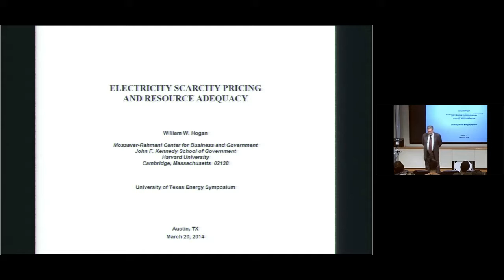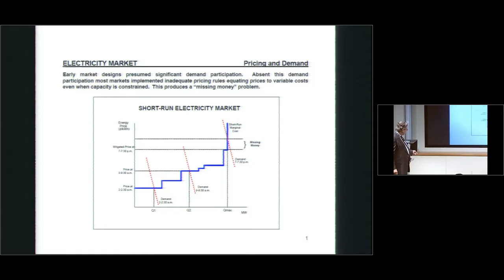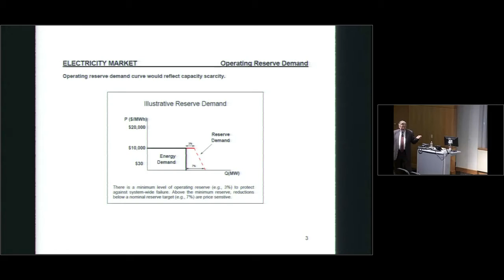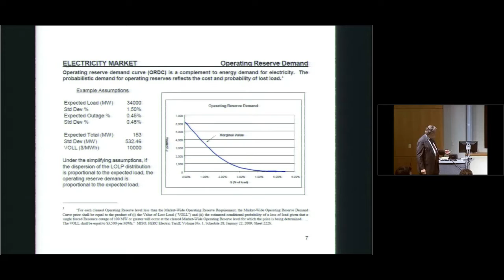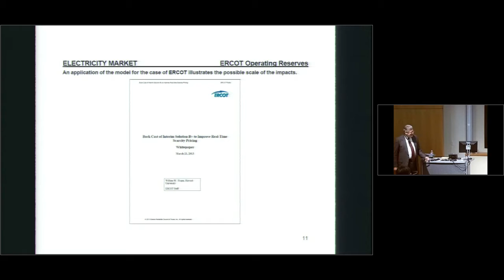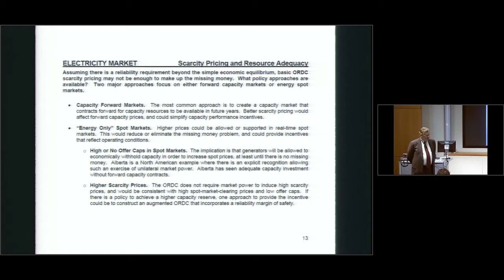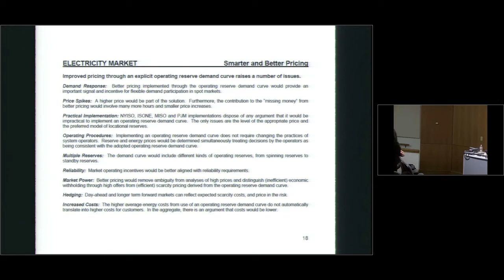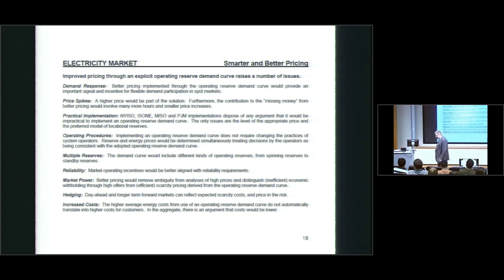UT Energy Symposium – March 20, 2014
Electricity Scarcity Pricing and Resource Adequacy
William Hogan, Raymond Plank Professor of Global Energy Policy, Harvard University